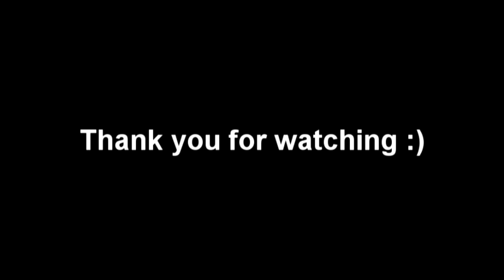Chopper Tuber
Having a little fun in Modern Warfare 3 on PC.